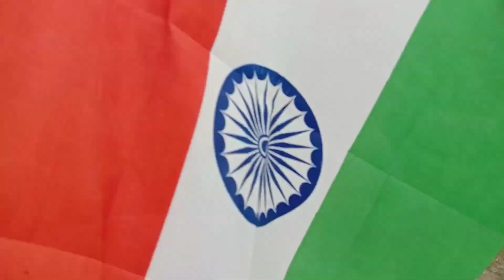Independent Day celebration at our school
Gurukulam The Learning Institute
Gurukul the learning institute mt